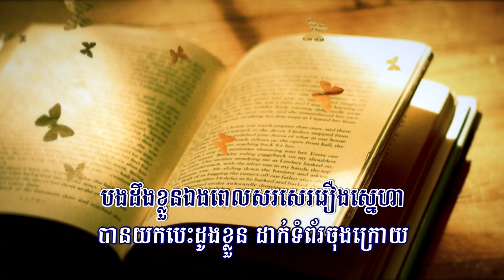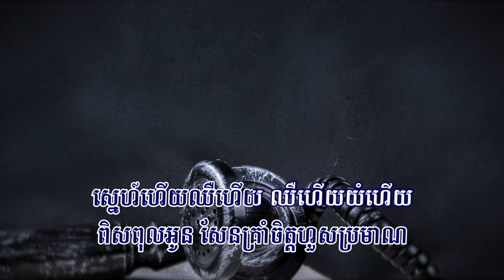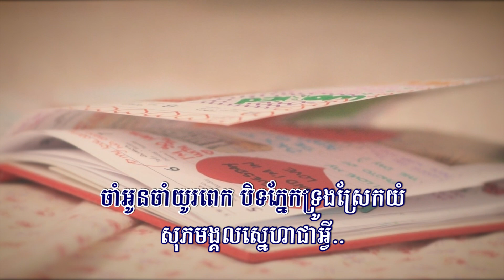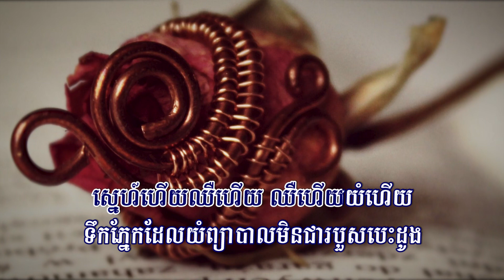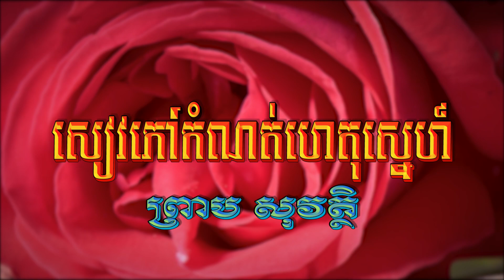សៀវភៅកំណត់ហេតុស្នេហ៍ (ព្រាប សុវត្ថិ), Lyrics Audio, RHM CD Vol 185, Full HD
Title: សៀវភៅកំណត់ហេតុស្នេហ៍
សៀវភៅកំណត់ហេតុស្នេហ៍, Sievphov Kamnot Het Sneh,